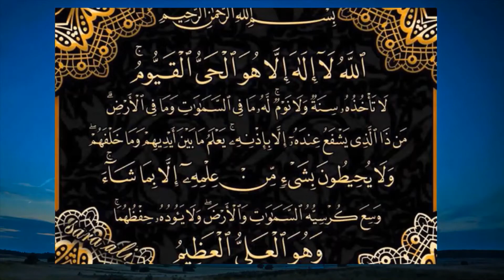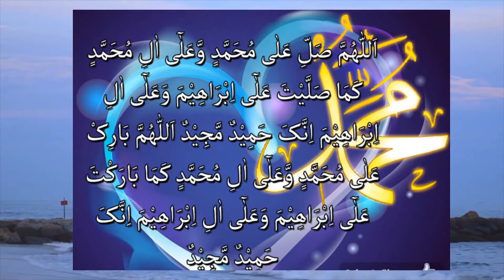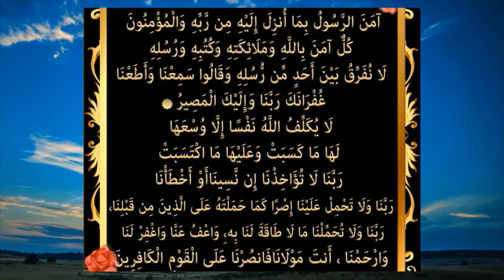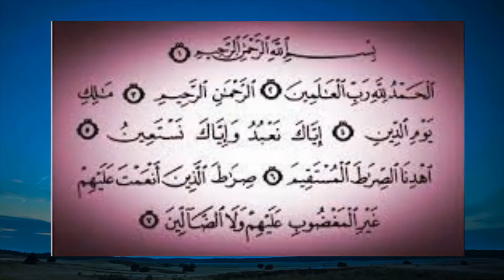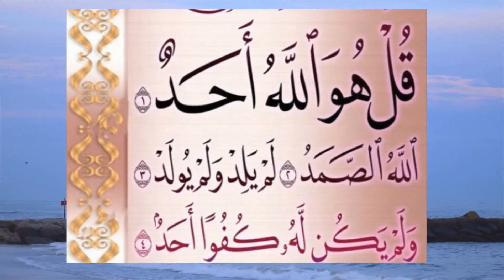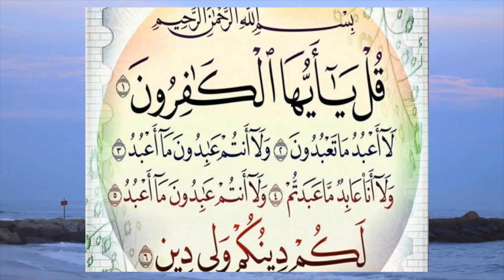Durood Ibrahim and Ayatul kursi surah fatiha surah falaq surah ikhlas surah nas surah kafirun ki